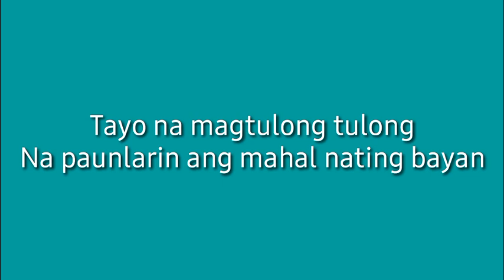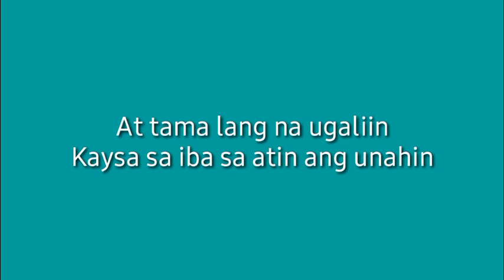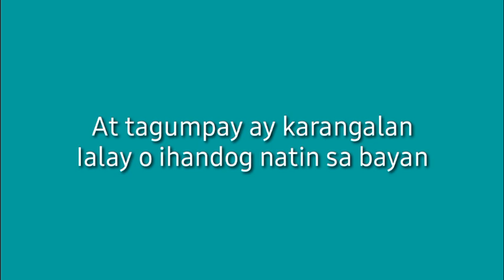BAGONG PILIPINAS HYMN LYRICS | 'Panahon na ng Pagbabago'